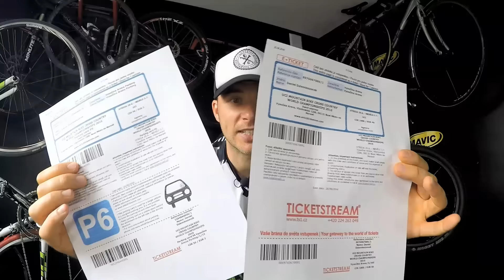Cannondany On UCI XCO World Championships In Nove Mesto 2016. Follow On Instagram!